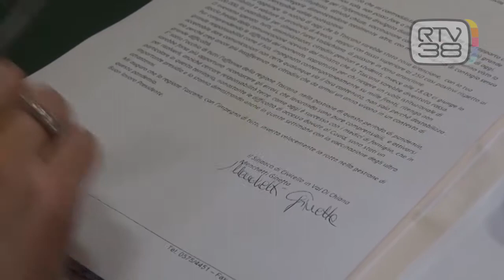''IL NOSTRO SACRIFICIO E' STATO INUTILE''